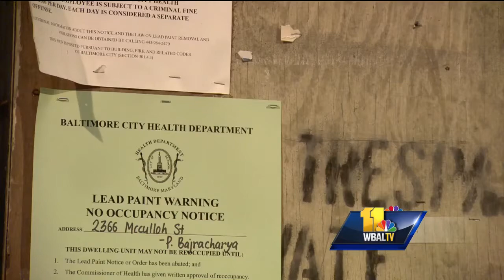Video: Baltimore City Council works to bring back dollar house program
​The Baltimore City Council is working to bring back the hugely successful dollar house program back. The program transformed neighborhoods nearly 30 years ago, and city leaders think it could work again.​